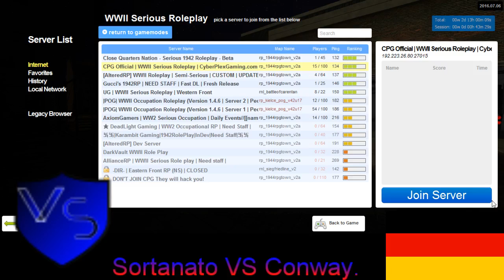New Dead Light Gaming Sortanato RP 9 2